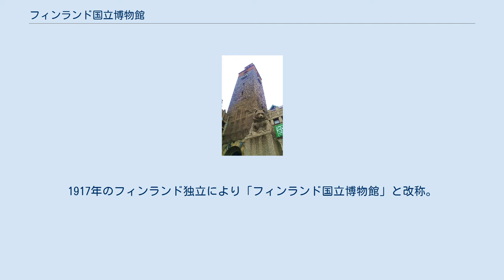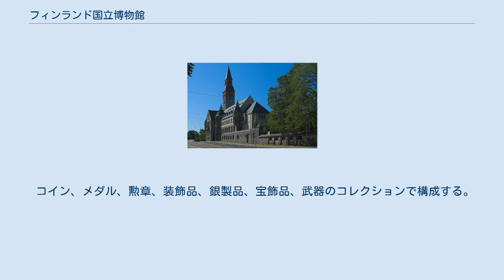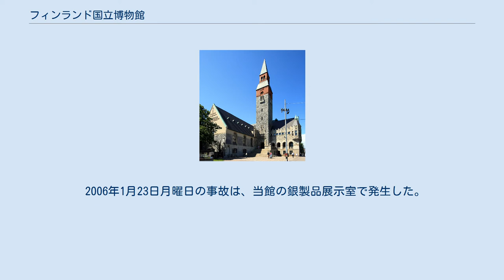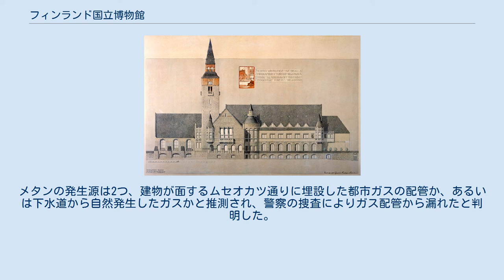フィンランド国立博物館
アール・ヌーヴォー建築の博物館・美術館
フィンランドの軍事・戦争博物館
フィンランド国立博物館（フィンランドこくりつはくぶつかん, 芬: Kansallismuseo、典: Nationalmuseum）は、ヘルシンキ中心部にある国立機関。
フィンランドの歴史を石器時代から現在まで文化史を通して紹介する。
所在する建物はフィンランド・ロマンス様式で、文化教育省に属するフィンランド遺産庁（芬: Museovirasto、典: Museiverket）の庁舎である（2018年以前の呼称は国立古代委員会）。
 建物のパース図 当館建物の設計は、ゲセッリウス・リンドグレン・サーリネン設計事務所が手がけ、外観は同国の中世の教会や城の様式を映すフィンランドのロマンス主義、内装は主にアール・ヌーヴォーに統一されている。
建築は1905年から1910年にわたり、一般公開は1916年に始まった。
1917年のフィンランド独立により「フィンランド国立博物館」と改称。
直近の大規模改修を経て、2000年7月に再開した。
 博物館の玄関ホールの天井を彩るフレスコ画はアクセリ・ガッレン＝カッレラが民族叙事詩「カレワラ」を主題に描いたもので、入場料を払わずに鑑賞できる。
この天井画は1900年のパリ万博フィンランド館に描いた自らの作品に基づいて作成された。
 コイン、メダル、勲章、装飾品、銀製品、宝飾品、武器のコレクションで構成する。
フィンランドの先史時代、12世紀中世から20世紀初頭のスウェーデン王国時代からロシア帝国時代にわたる社会と文化の発展、さらに工業化前の18世紀と19世紀の田園地帯の民俗文化まで通史を閲覧できる。
 収蔵品にはアメリカのコロラド州の崖の住居址から発掘されたメサ・ヴェルデの遺物も含まれ、かつてスウェーデン人探検家グスタフ・ノルデンスキールドから受贈した資料である。
同遺構の遺物としてアメリカ国外で最も広範に揃い、またアメリカ先住民資料として南北アメリカ大陸を離れた最大のコレクションの1つであった。
2019年にはこれら考古学遺物をアメリカ合衆国先住民の代表者に返却すること、同館のもとにおよそ600点を残し展示することに合意した。
 2006年1月23日月曜日の事故は、当館の銀製品展示室で発生した。
原因は漏れたメタンが排水路を伝って逆流し、床面の排水口から掃除用具入れに溜まったところへ、配電盤の火花が引火したと推定された。
メタンの発生源は2つ、建物が面するムセオカツ通りに埋設した都市ガスの配管か、あるいは下水道から自然発生したガスかと推測され、警察の捜査によりガス配管から漏れたと判明した。
爆発で同展示室にあったほとんどの陳列ケースが壊れ、200超の展示資料のうち被害にあった49点のほとんどは軽度の損傷であり、当日は休館日であったことも幸いして、けが人はゼロであった。
同年末までに資料の修復を終え、同室は2007年初頭に一般公開に復した。